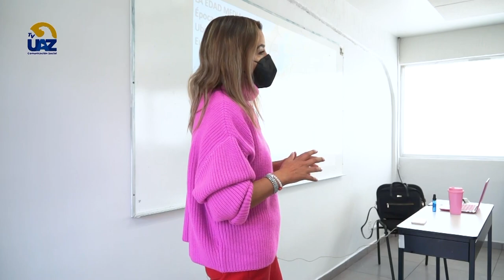Unidad Académica de Derecho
Unidad Académica de Derecho Unidad Académica de Derecho  Oficial.🔵Multiverso UAZ🟡